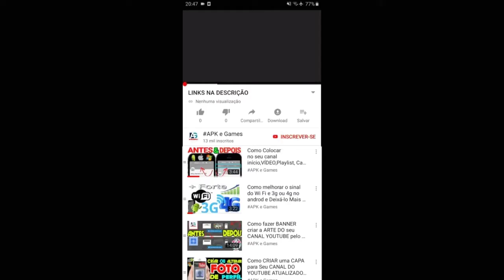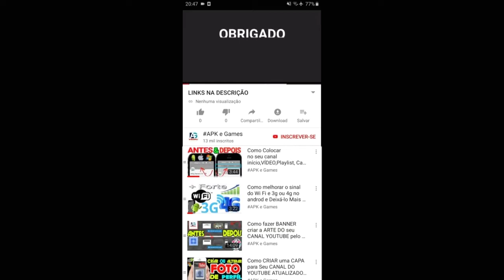Puppy Mountain Patrol: Rescue Team Part 3 Desenho animado Dublado Game for KIDS GAMEPLAY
new update Puppy Mountain Patrol: Rescue Team

Puppy Patrol apresenta novas aventuras emocionantes! As equipes de resgate vão para lugares nas montanhas, onde os bombeiros ou mesmo o serviço de emergência 911 não conseguiram chegar! Hoje, o Puppy Patrol contará a você a história do corajoso salvador da montanha, que adora esportes radicais e está sempre pronto para ajudar qualquer pessoa em perigo. Isso significa que aventuras emocionantes extremas, proezas lucrativas, wingsuit simulador inacreditável nas gargantas da montanha e outros jogos familiares dinâmicos para meninos e meninas estão esperando por nós!

Todo mundo gosta de assistir desenhos animados sobre cachorros e sobre a Patrulha de Resgate de Filhotes. Mas o cartoon não pode ter aquelas emoções que sentimos ao jogarmos sozinhos! O desenho animado não pode dar essas emoções, que poderíamos sentir quando, como bombeiros de verdade, viemos ao prédio em chamas e salvamos todas as pessoas! É muito mais melhor jogar jogos dinâmicos sobre os salvadores de heróis do que apenas assistir a desenhos animados. Vão ser muitas aventuras! Existe uma cidade, no alto das montanhas, onde geralmente acontece alguma coisa. E o serviço de emergência nem sempre está pronto para atender. Mas um dos cidadãos desta cidade é um bravo salvador da montanha Romeu! O avião do correio perdeu todas as cartas nas montanhas? Os papagaios exóticos voaram para longe? Os geólogos precisam coletar as amostras de minerais? O OVNI foi destruído nas montanhas? Não se preocupe! Nosso valente salvador cumpriu sua tarefa mais difícil! Isso significa que muitos níveis e aventuras ainda mais emocionantes nos picos das montanhas misteriosas e selvagens estão esperando por nós.

Se você gosta de esportes radicais, feitos inacreditáveis ​​e macacão de asas de montanha, você gostará do nosso simulador de família sobre salvadores de montanha. Patrulha de cachorro, bem como um serviço de emergência 911, apresse-se para ajudar qualquer pessoa em apuros! Bravos salvadores convidam você para sua equipe! Novas aventuras nos aguardam!

Puppy Team Mountain Rescue Part 1 GAMEPLAY